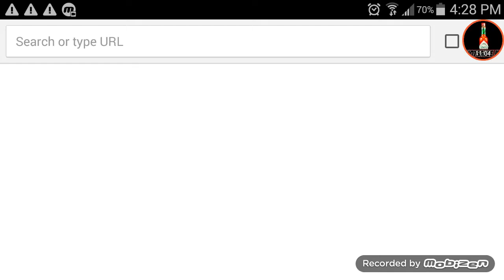Angry Birds: unknown potential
I just made this video because I love all my sopporters
(And I had nothing better to do) Hahahahahaha